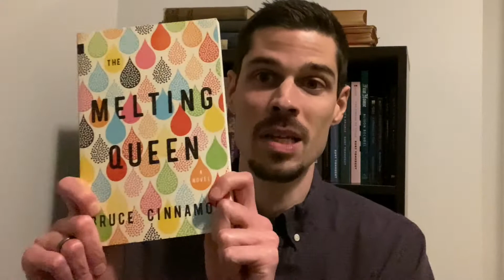Celebrating Diverse Canadian Literature from Independent Publishers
I'd like to celebrate becoming a Canadian citizen by telling you about some of the amazing diverse Canadian books I've read recently!

In this video:
-The Melting Queen by Bruce Cinnamon
-A Dream of a Woman by Casey Plett

Not in this video:
-Dr. Edith Vane and the Hares of Crawley Hall by Suzette Mayr is another standout for me when thinking about awesome recent Canadian fiction. I forgot to mention it because I didn't have a copy on my shelf at the time, but don't want to leave it out of this list! (check out my review

Also, I forgot to mention Canada Reads! Canadians love reading so much that we have an annual reality show about the most vital books of the year!! Isn't that amazing??